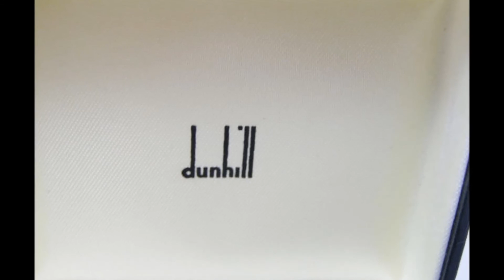Vintage Alfred Dunhill Gold Plated & Steel Cigar Cutter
Nice Alfred Dunhill cigar cutter boxed with leather case. Approx. 46mm outer diameter with 22mm cigar hole